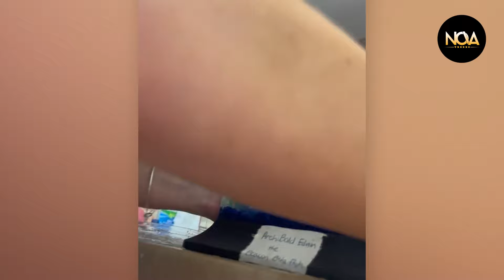100 Total Idiots At Work | Instant Regret Fails| Funny Fails Compilation 2024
TOTAL IDIOTS AT WORK l Instant Regret Fails 2024 | Best Of The Week

No, but the road was uneven, this is a challenge moments caught on camera😂 Be careful, value life because it is one. It’s not a successful hike unless you almost roll your ankle 5 times moments caught on camera. Piece of advice. Don’t use a chair that moves! The poor plant. Saw its life flash before its leaves ... then splat. 😩 I need a pantry to do this, does someone have one that I can borrow moments caught on camera. I feel like that’s why you don’t have stairs literally right out the front door without any extra space. Do you find this video funny? If yes, please comment number 1, if not, comment number 2 below. The way you gracefully fell though moments caught on camera, haha. TAG the clumsy friend in your group! Doesn't always go as planned moments caught on camera😂

00:30 - intro total idiots at work
01:22 - 1 total idiots at work
03:21 - 2 total idiots at work
05:21 - 3 total idiots at work
07:21 - 4 total idiots at work
09:19 - 5 total idiots at work

Hope you enjoy it. Now let’s get it on.
If you enjoyed the video, drop a comment with the number 1; if not, let me know with a number 2.

👉 This video are for comment and entertainment purposes, all content complies with YouTube guidelines and no one was injured in the making of these videos.
⚠️ If you are in the video and you want me to remove it sent me an email at  and we will sort it out.